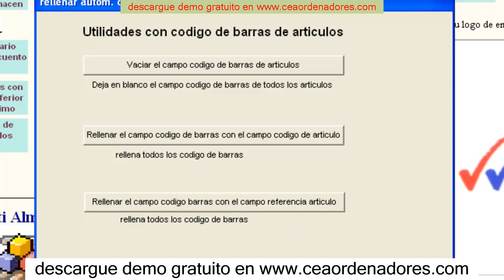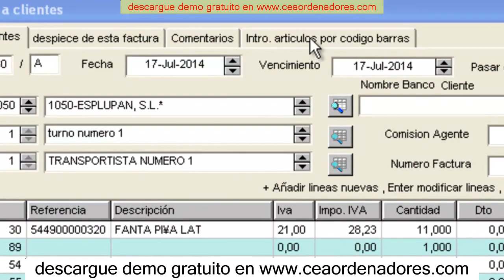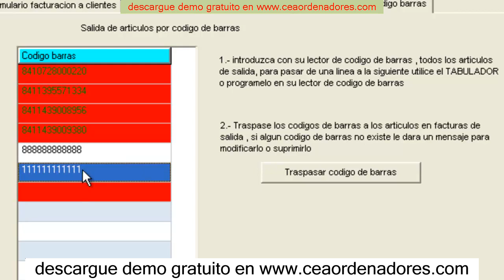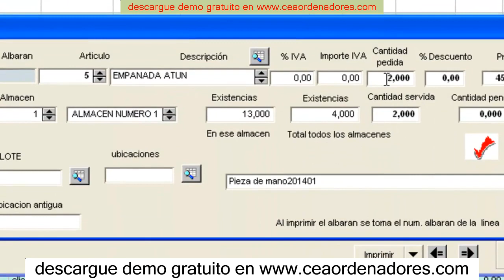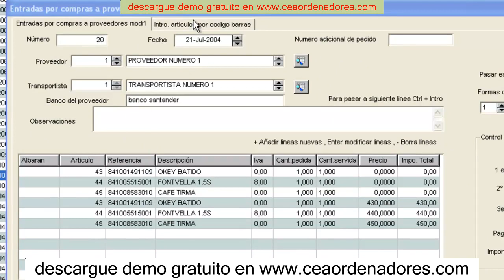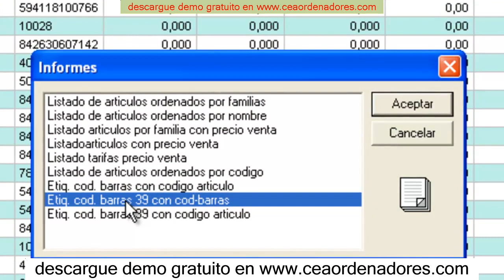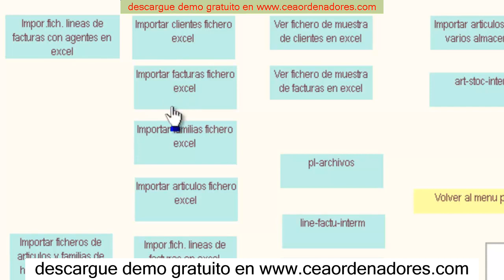software para control de almacen gratis2 2020 software almacen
software para control de almacen gratis2

software contable inventarios
software contable inventarios , 2020

gestion de ilimitados almacenes
control de inventarios de almacen

software inventarios
software inventarios full
software inventarios gratis
software inventarios y ventas
software inventarios gratis excel
software inventarios open source
software para inventarios
software para inventarios gratis
software control de inventarios
software manejo de inventarios
software inventarios gratis español
software inventarios free
software inventarios kardex tauro
software inventarios y facturacion gratis
software para inventarios full
software para inventarios full gratis
software inventario almacen full
software control de inventarios full
inventoria software para inventarios full
software para control de inventarios full
software inventarios gratis colombia
software inventarios gratis descargar
software inventarios gratis taringa
software gratis inventarios almacen
software gratis inventario codigo de barras
software gratis inventario bodega
software control inventarios gratis
software inventario y ventas gratis
software para inventarios y ventas
software libre de inventarios y ventas
software control de inventario y ventas gratis
programas inventarios gratis excel
programa para inventarios gratis excel
software en excel para inventarios gratis
software para inventarios open source
software control inventarios open source
software inventario informatico open source
software inventario it open source
software manejo de inventarios open source
software inventario de hardware open source
software de gestion de inventarios open source
software inventario pc open source
software para inventarios de almacen gratis
software para inventarios gratis para mac
software para inventarios de pc
software para inventarios de almacen
software para inventarios de activos fijos
software para inventarios de equipos de computo
software para inventarios gratis en español
programa para inventarios gratis español
programa para inventarios gratis taringa
software para inventarios free
software para inventario gratuito
descargar software para inventarios gratis
software para llevar inventarios gratis
software control de inventarios gratis
software control de inventarios restaurante
software control de inventarios con codigo de barras
software control de inventarios para pymes
software control de inventarios de almacen descargar gratis
software control de inventarios anexo 24
software control de inventarios tomi
software control de inventarios open source
software manejo de inventarios gratis
software gestion de inventarios
software gestion de inventarios gratis
programas inventarios gratis español
descargar software inventarios gratis español
software manejo inventario gratis español
programa control inventarios gratis español
software facturacion e inventario gratis español
software de control de inventarios gratis español
software para control de inventarios gratis en español
software inventario freeware
software para inventarios freeware
descargar gratis software inventarios kardex tauro
software para inventario y facturacion gratis
programas de inventarios y facturacion gratis
software para control de inventarios y facturacion gratis
programa para inventarios full
programa para inventarios full gratis
programa para control de inventarios full gratis
programa para ventas e inventarios full gratis
programa inventarios gratis descargar
software de inventarios para descargar gratis
programa inventarios gratis taringa
software libre inventario almacen
software gratuito inventario almacen
software gratis para inventario almacen
software inventario codigo de barras
software para inventarios codigo de barras
software para inventario con codigo de barras gratis
software control inventario bodega gratis
software para inventario bodega gratis
software bodega e inventario gratis
software de control de inventarios gratis
software para control inventarios gratis
software de control de ventas e inventarios gratis
software control de almacenes e inventarios gratis
software para inventario y ventas gratis
programa para inventarios y ventas gratis en excel
programa para inventarios y v